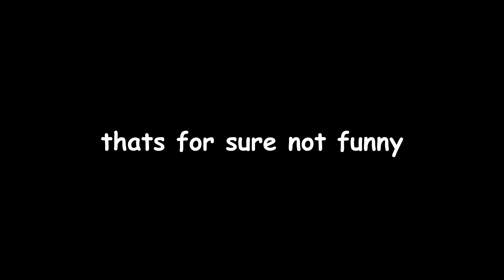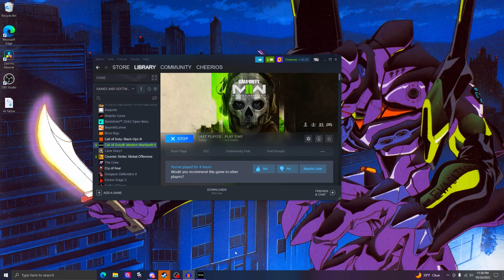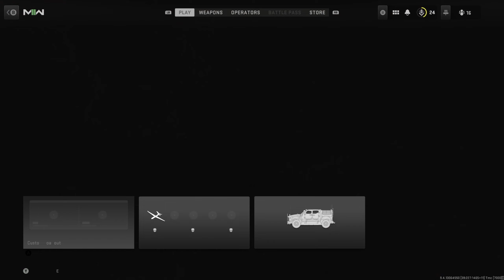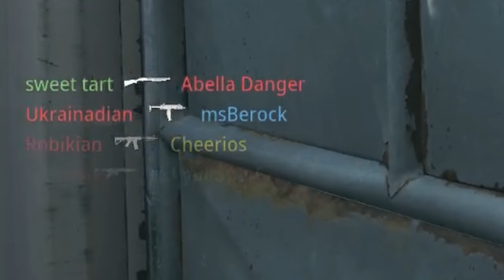Call Of Duty MW2 IS AWESOME Funny Moments and MW2 lobbies...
I don't know what it is about this new installment of COD, but we LOVE it! and it caused us to say some really weird stuff... I had a great time with Aiden (sweet tart) and Evan (Tootsie roll) I hope you guys enjoy this as much as I did.

I've decided I am going to stick with the style, it's definitely the most well received since I've started using the characters to convey a message.
Hey guys and gals! If you're here in the description you probably want more, fortunately for you there is plenty more where this came from, on TikTok and on the way HERE!

Thanks again, and until next time!

CheeriosBox exists as long as the goofballs I call my friends stick around, I hope to never stop this channel as long as I have the time to devote to it. Thanks for stopping by and I hope to see you again soon.